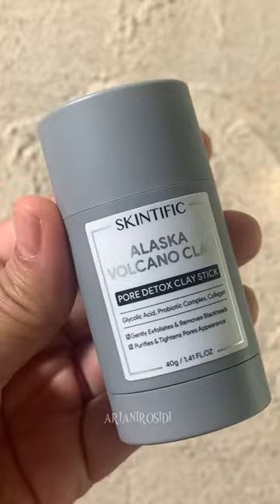DUPE SKINTIFIC ALASKA VOLCANO PORE DETOX CLAY STICK, GLAD2GLOW VOLCANO PORE CLAY STICK